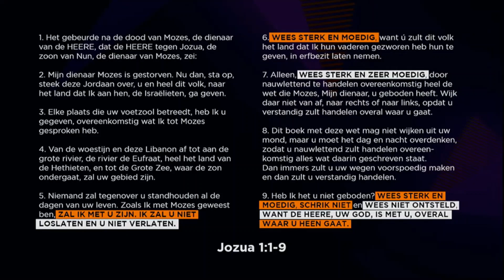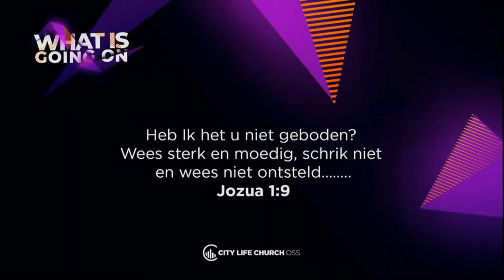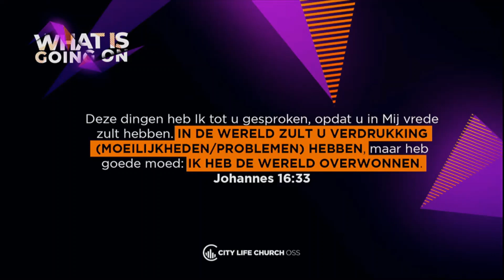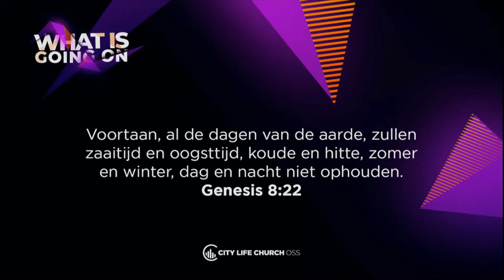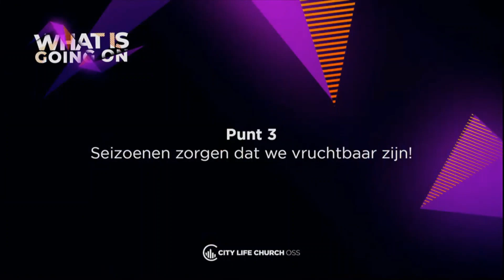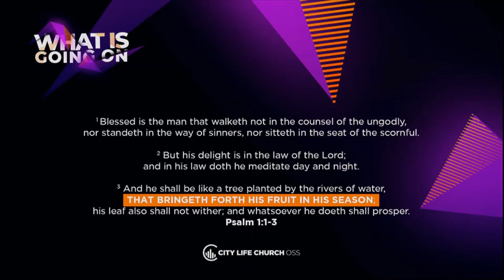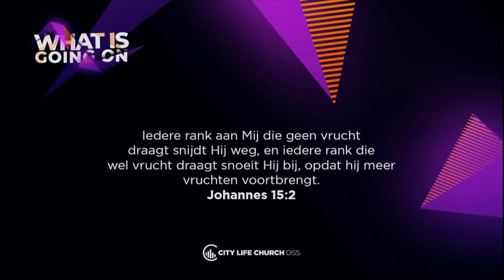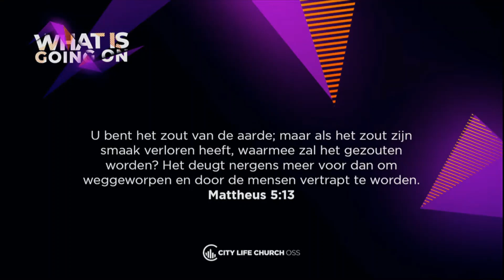WHY? | WHAT IS GOING ON? | ZOZAVI | Spreken bij CLC Oss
Zondag 30 april heb ik gesproken bij City Life Church in Oss. In mijn boodschap heb ik het gehad over de stormen & de zware momenten in ons leven. Er zijn momenten in ons leven dat we het even niet weten, dat we misschien wel bang zijn en ons zelf de vraag stellen: What is going on!?

In deze preek sta ik daarbij stil en probeer ik perspectief te geven door te kijken naar wat God Zijn beloftes zijn en door te kijken naar de impact van seizoenen op ons leven!

Hoe? Luister naar de preek en ontdek wat de Bijbel daar volgens mij over te zeggen heeft. Ik hoop dat de boodschap je mag bemoedigen!

0:00 ZOZAVI
0:06 Introductie
0:43 Jozua 1:1-9
2:43 Gebed
3:17 De ''JONGERE'' Migiel
7:45 De ''WAT OUDERE'' Migiel
9:39 .WHAT IS GOING?!
12:06 Jozua 1:9: Wees NIET bang!
12:32 Wees niet BANG?.
13:52 Want. Punt 1: Ik ben met je - Overal en Altijd!
18:00 Punt 2: Seizoenen geven HOOP!
25:56 Punt 3: Seizoenen zorgen dat we VRUCHTBAAR zijn!
33:27 Punt 4: Seizoenen maken ons TASTY!
36:56 Afsluiting

* Plaats een reactie, duimpje omhoog in de video!

* Opname: @CLCOss